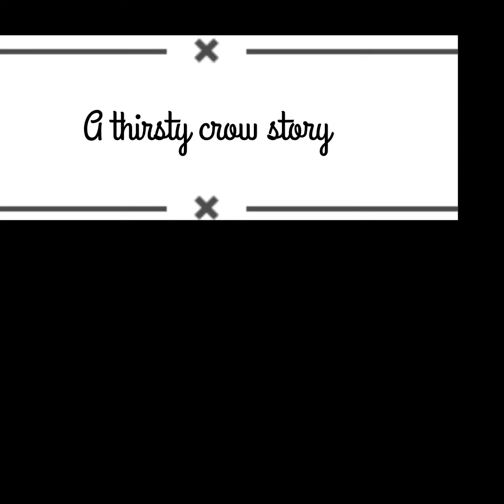a thirsty crow flew all over the fields looking for water. For a long time, he could not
The crow tried to push his head into the jug. Sadly, he found that the neck of the jug was too narrow. Then he tried to push the jug to tilt for the water to flow out, but the jug was too heavy.

The crow thought hard for a while.

manjil mahal